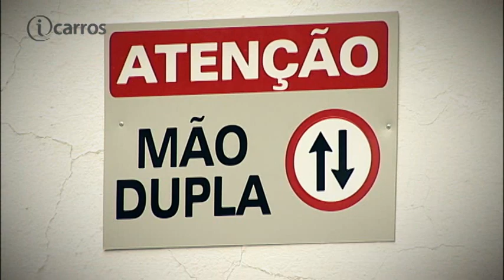Você sabe quais são os seus direitos ao usar um estacionamento?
Especialista fala sobre os direitos do consumidor ao usar um estacionamento ou serviço de valet.